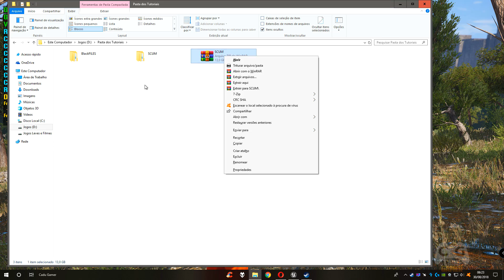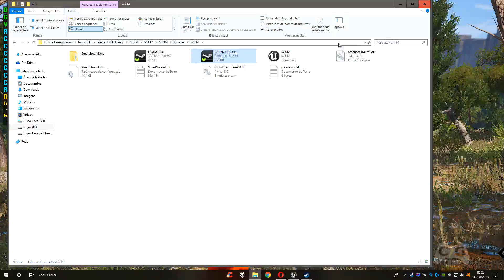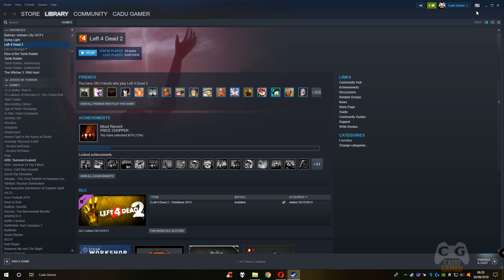Novo Jogo de Sobrevivência e Mundo Aberto Gráficos Realistas Roda Em PC Fraco ?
Novo jogo da Steam de sobrevivência e mundo aberto com gráficos realistas, será que roda em PC Fraco, Notebook fraco ? Intel HD Graphics

▬▬▬▬▬▬▬▬▬▬★ Notebook ★▬▬▬▬▬▬▬▬▬▬

▬▬▬▬▬▬▬▬▬▬★ MEU PC ★▬▬▬▬▬▬▬▬▬▬▬

CPU: AMD Ryzen 5 2600 Water Cooler Maelstrom 240t
MoBo: ASUS PRIME B350M-K BR
RAM: Kingston HyperX 2x8gb 2400Mhz
VGA: Nvidia Geforce GTX 1060 3gb Galax EXOC White
SSD: Kingston UV400 240GB
HD: WD Blue 1TB 64MB Sata 3 WD10EZEX-00BN5A0
HD: Seagate Barracuda 2TB 64MB Sata 3 ST2000DM006
S.O: Windows 10 PRO x64
Monitor: AOC LED 2043FK 20p
Fonte: EVGA 500W 80 Plus 100-W1-0500-KR
Gabinete: BlueCase BG-015  5 fans 12cm com led
Teclado: Motospeed CK-104
Mouse: Logitech G402
Microfone: Condensador BM-FX100
Headset: Somic G941 Virtual 7.1
Subwoofer: 2.1 Microlab M290 40W RMS
Webcam: Logitech C920 PRO 1080p